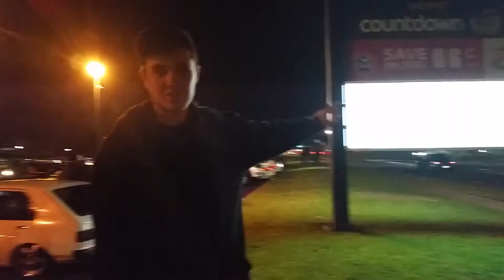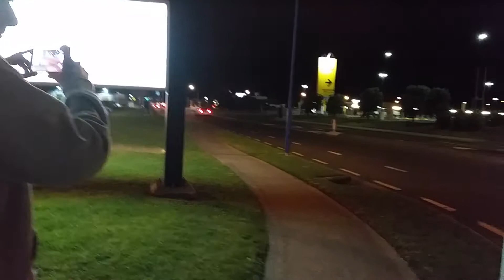Papamoa Plaza | Car Meet | 27 / 06 / 15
With the Bros dylan ben and nicholai